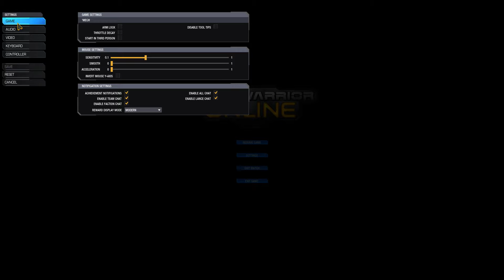Attack of the Killer Urbie twitch stream 4/14/15 pt1 MWO Mechwarrior Online)